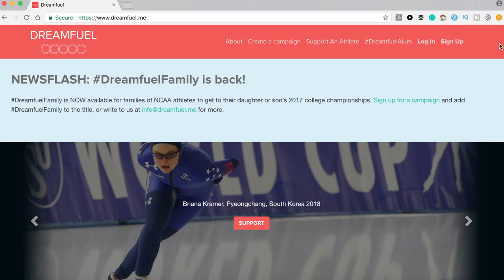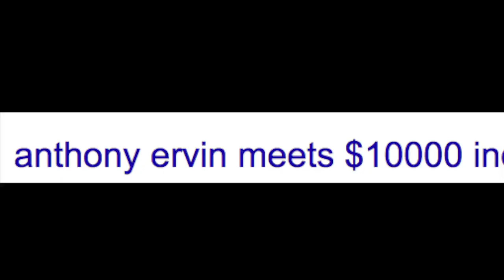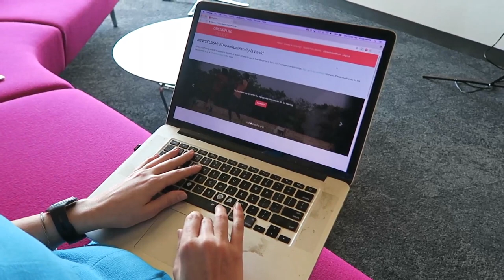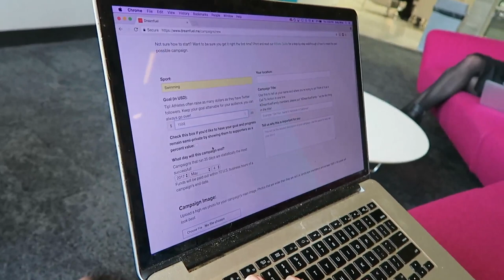Startup 14 | Crowdfunding for Athletes & Remote Teamwork - Dreamfuel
Emily White & Melissa Kelley of Dreamfuel talk about the problem plaguing competitive athletes EVERYWHERE – how to fundraise for competitions, meets, camps, the Olympic games, and more!

Emily talks about her incredible experiences managing the most funded Kickstarter musician of all time (Amanda Palmer) and Olympic Swimmer Anthony Ervin, and how those experiences have helped shape the Dreamfuel platform.

Unlike any other startup I’ve been to thus far, Dreamfuel is also an all-women team that is totally remote – with one employee each in FL, NY, MA, and TX.

Start a campaign for yourself or an athlete you know

TREPI is a vlog that introduces you to one new startup company every week and startup hacks - giving you insight into cool companies to follow and startups an informal way to introduce themselves, their product, & the "why" behind their work.